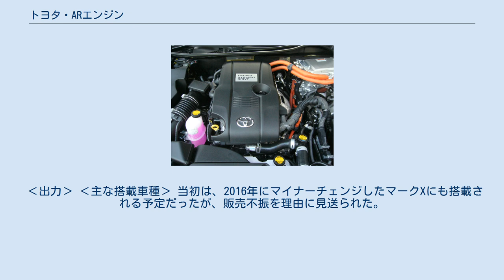トヨタ・ARエンジン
ARエンジンとは、トヨタ自動車の直列4気筒ガソリンエンジンの系列である。
AZ型エンジン、及びG型(2代目)の後継機種として、ミディアムからラージサイズの車種に搭載される目的で開発された。
 ‹出力› ‹主な搭載車種› ‹出力› ‹主な搭載車種› 中国工場では5AR-FEという型式で生産されている。
 ‹出力› ‹主な搭載車種› 中国工場では4AR-FXEという型式で生産されている。
 2AR-FXEをベースに、直噴・ポート噴射を併用するD-4S技術を組み合わせている。
D-4Sでは初のレギュラーガソリン仕様エンジン。
当初の搭載車種はFR駆動である14代目クラウン（AWS210系）だったため、シリーズ唯一の縦置きエンジンである。
 モーターと組み合わせてのシステム最高出力は220PS(162KW)となる。
 ‹出力› ‹主な搭載車種› ‹出力› ‹主な搭載車種› 水冷エキゾーストマニホールド一体型シリンダーヘッド、ツインスクロールターボ、ターボ専用の直噴「D-4ST」を採用。
 可変角を拡大した連続可変バルブタイミング機構「VVT-iW」を搭載。
 ‹出力› ‹主な搭載車種› 当初は、2016年にマイナーチェンジしたマークXにも搭載される予定だったが、販売不振を理由に見送られた。